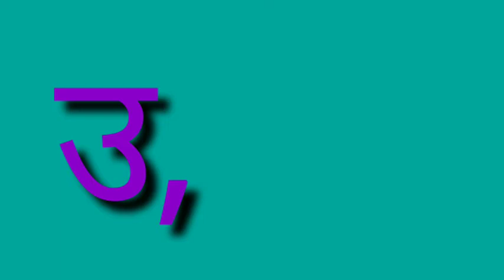how to learn Hindi alphabet// a se gya tak ,ka se kabutar kaise yad kre